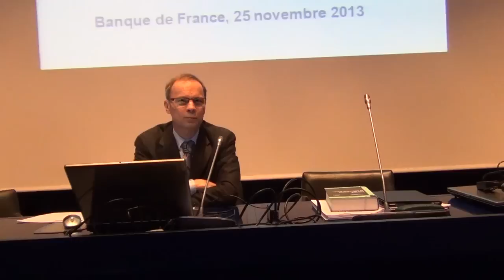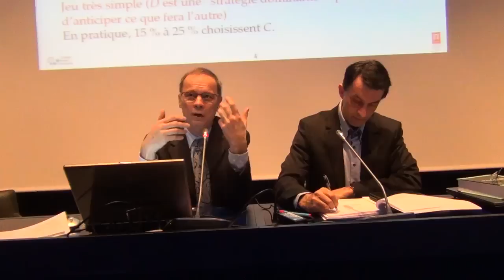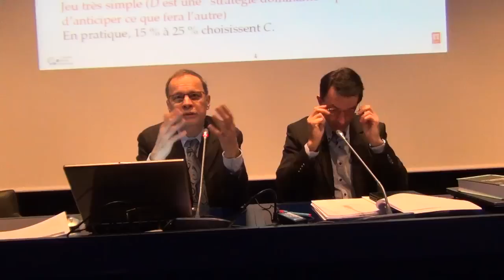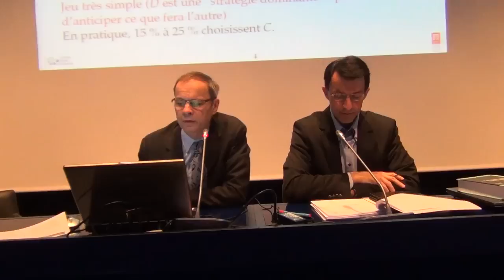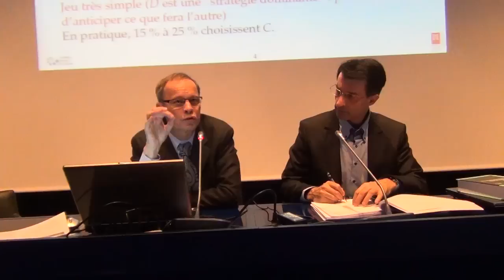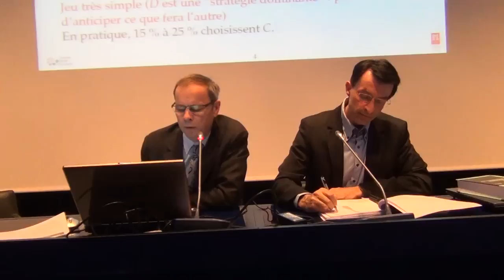Economie Prix Nobel Jean TIROLE devant Lycéens 1/3 Rationalité Psychologie Economie, David Mourey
CONFERENCE PEDAGOGIQUE D’ECONOMIE POUR LYCEENS
Lundi 25 novembre 2013 entre 10h30 et 12h30
Auditorium de la Banque de France

Une première car Jean TROLE n’avait jamais donné de conférence devants des lycéens !

Jean TIROLE
Président de l’École d’économie de Toulouse (TSE)
Directeur scientifique de l'Institut d'économie industrielle à Toulouse
Professeur invité au MIT …
Médaille d’Or du CNRS en 2007
La plus haute distinction en France pour des travaux de recherche scientifique
Une conférence sur un thème au carrefour des sciences sociales :

« Rationalité, psychologie et économie »